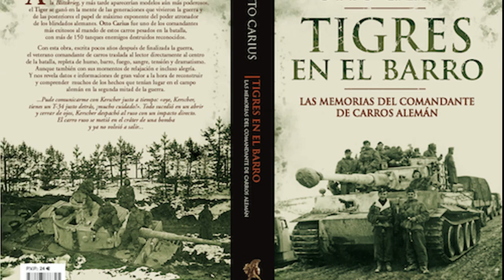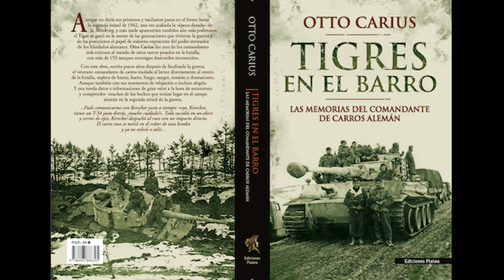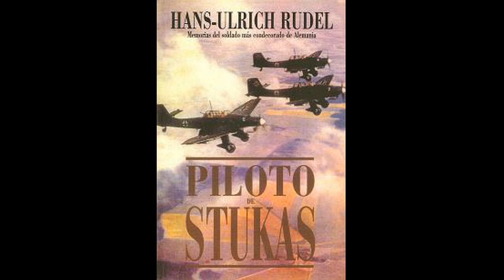Mis LECTURAS de TEMÁTICA Militar en Castellano! (1) By TRUFAULT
Buenas tardes a todos!!

Estoy muy muy contento de abrir esta serie, para todos vosotros.
Os pongo las descripciones de los Libros y si tenéis problemas de como conseguirlos, me mandáis un mensaje!
*Os adjunto links a sitios donde encontrarlos, como ejemplo... pero hay mas.

TIGRES en el BARRO Otto carius (Editorial Platea) 344pgs.

SAMURAI  Saburo Sakai (Ediciones Sieghels)  352pgs.

PILOTO de STUKAS. Hans Ulrich Rudel  (Ed.ACERVO) 291pgs.

Espero que os guste la serie... y comentarios o sugerencias, por favor!!

Un saludo a todos, amigos!!

TRUFAULT